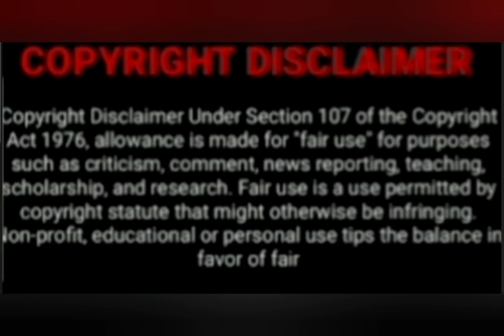Somizi Speaks Out Against Mohale's Abu.s.e Allegation and Labels Some Of The Allegations...